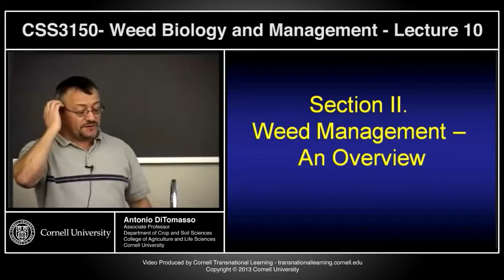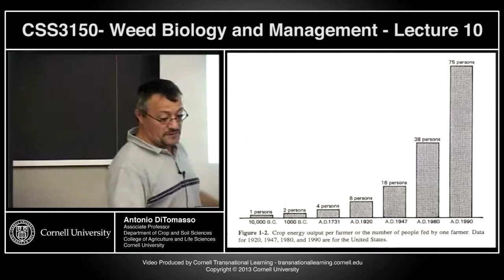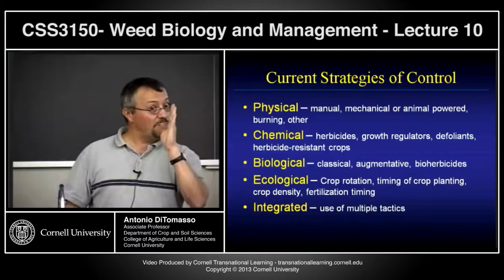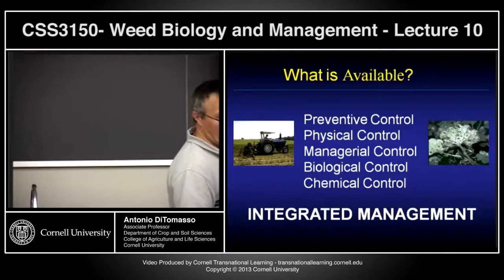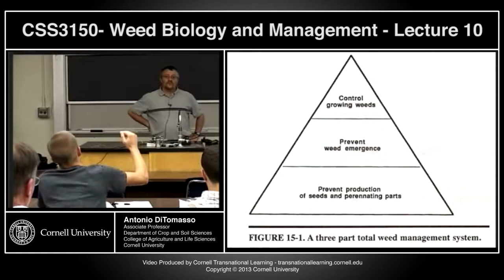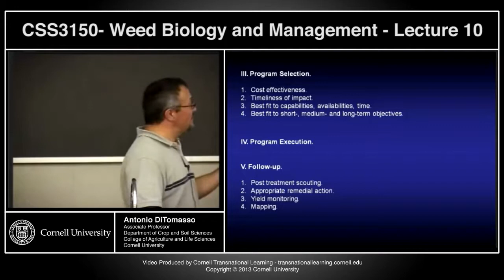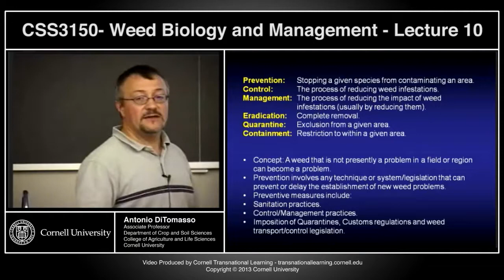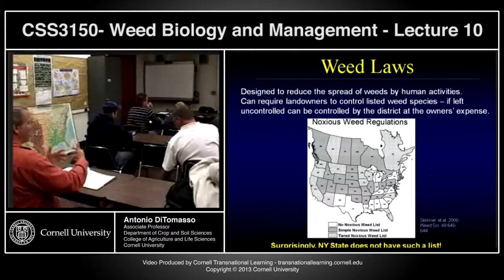CSS3150 - Weed Biology and Management - Lecture 10